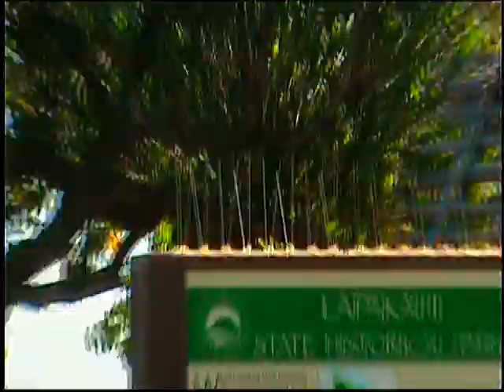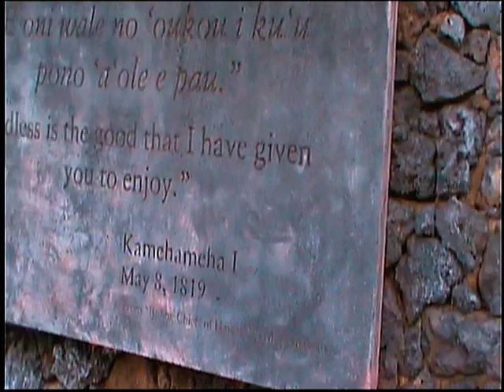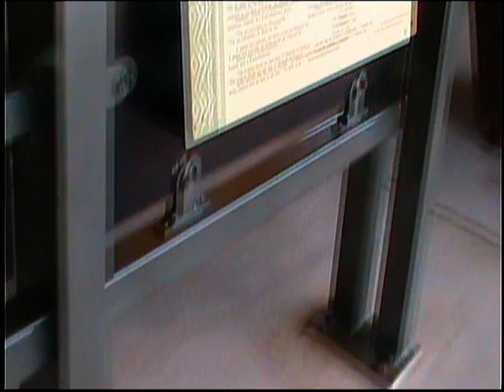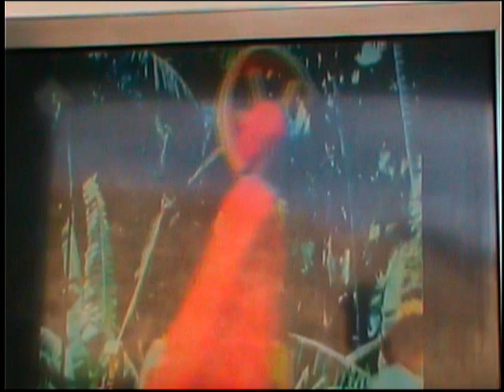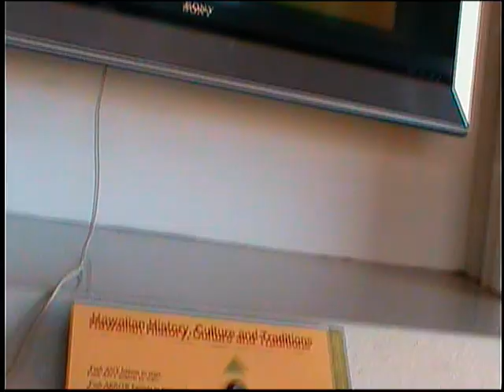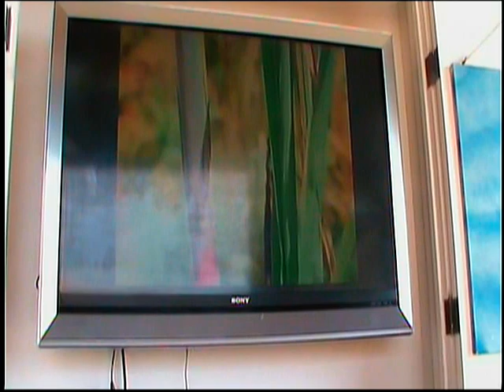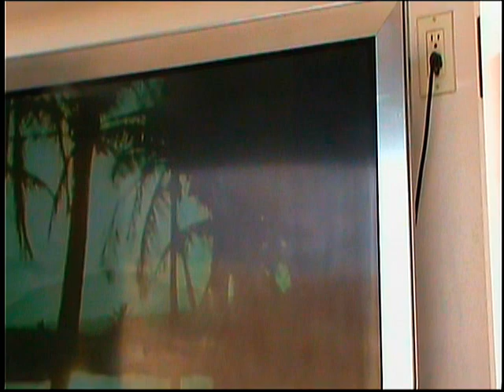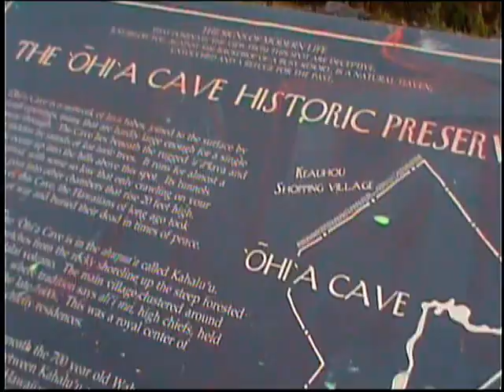2018, 6-9-13-2018, Chuyen di Big Island DVD 111706 1